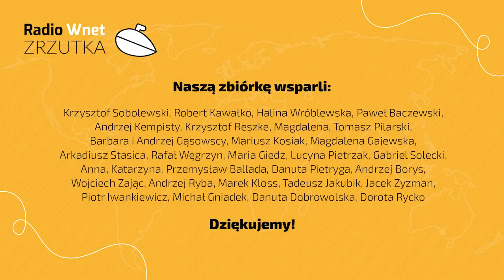Wybory we Francji. Witt: Najpoważniejsi kandydaci prezentują się bez kolorytu ideologicznego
87.8 FM w Warszawie
95.2 FM w Krakowie
96.8 FM we Wrocławiu
98.9 FM w Szczecinie
103.9 w Białymstoku

Piotr Witt – korespondent Radia WNET z Francji

Piotr Witt o rozpoczynającej się kampanii prezydenckiej we Francji. Coraz więcej polityków zgłasza swoją kandydaturę.

Dane do przelewu:

00-079, Warszawa